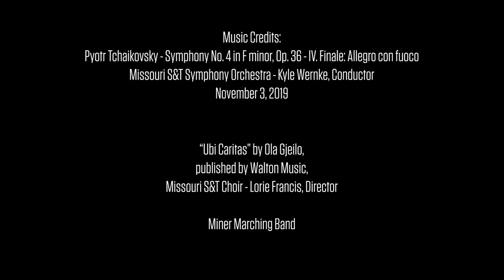Missouri S&T Music Program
Missouri S&T music faculty and students talk about the transferable skills you'll develop by participating in our music program and highlight the variety of ensembles and courses we offer.